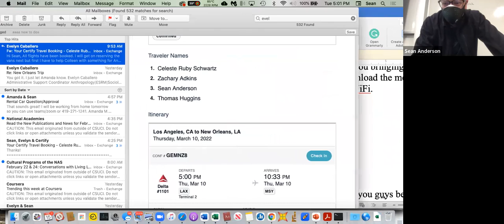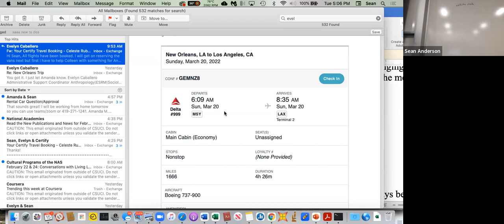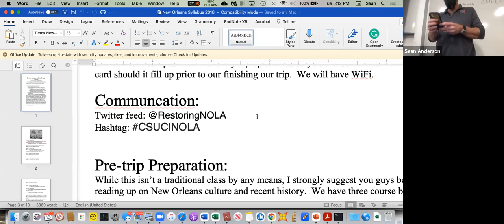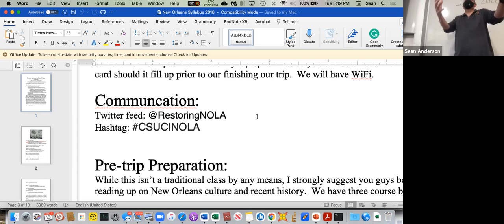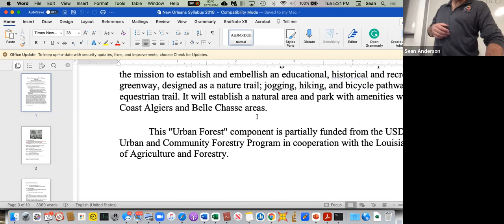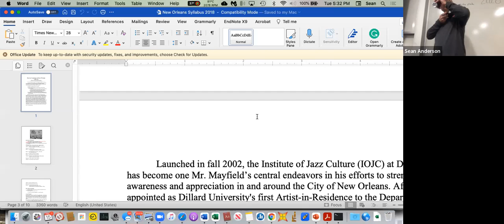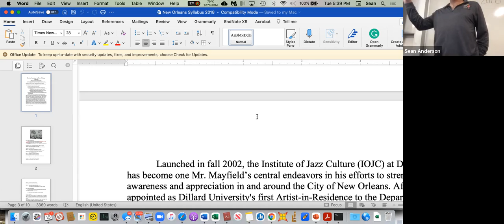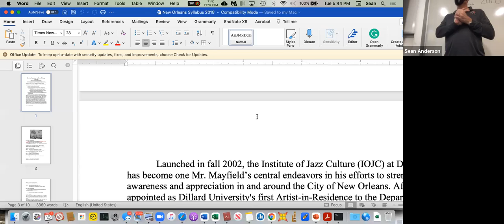NOLA Logistics-Feb 15